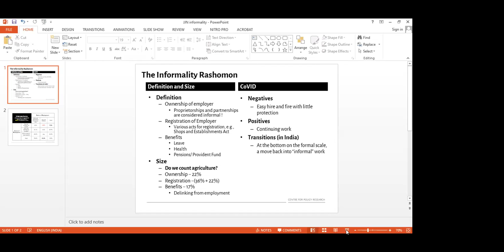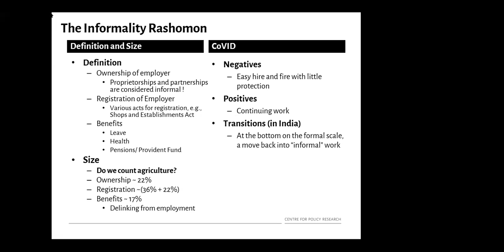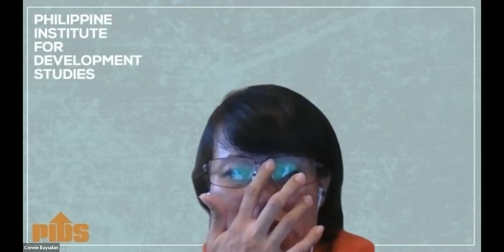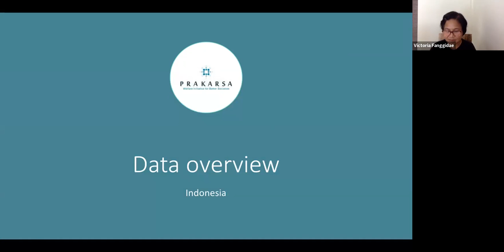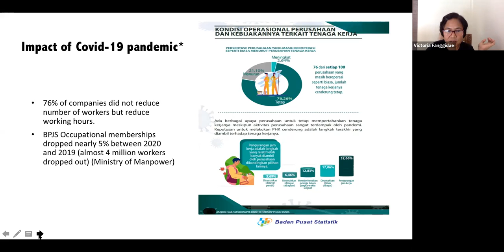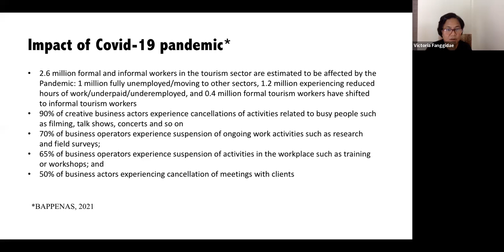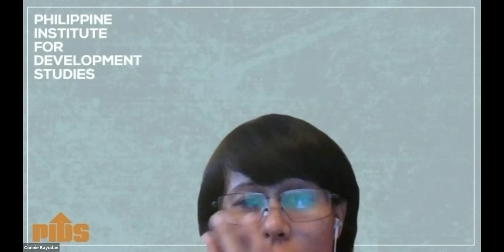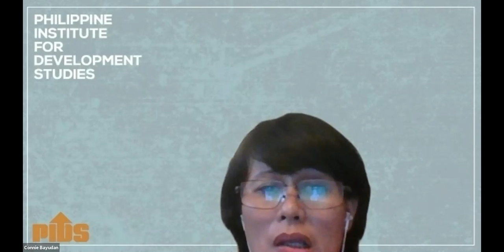Defining Informality in a Continuously Changing Labour Market: Future of Work in the Global South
As a part of the Dialogues on the Future of Work in the Global South: Narratives from South and South East Asia, we hosted Dr. Partha Mukhopadhyay, Senior Fellow at Centre for Policy Research, India; Dr. Connie B. Dacuycuy, Senior Research Fellow at Philippine Institute for Development Studies and Ms. Victoria Fanggidae, Senior Researcher with The PRAKARSA, Indonesia.

The panelists explored informality in a continuously changing labour market and discussed public solutions to ensure both flexibility and security in informal work.